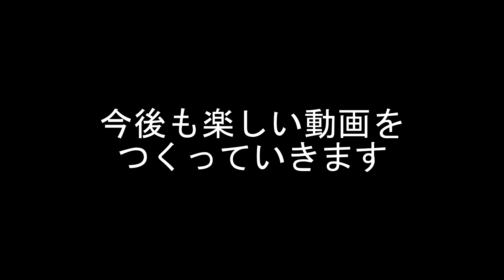お腹が痛くても弱音はナシだ【DbD】S4#46